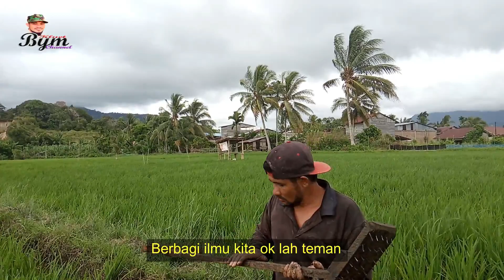Pencobaan alat Penyiangan padi Menual